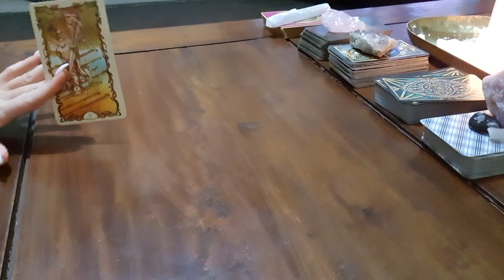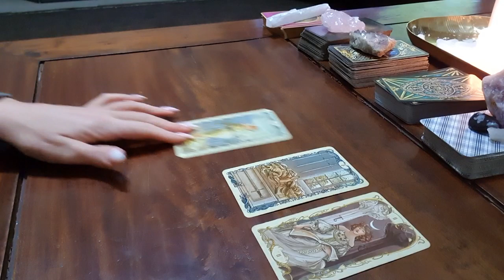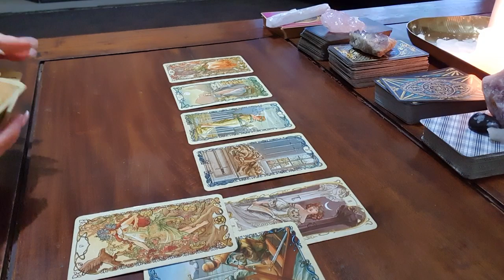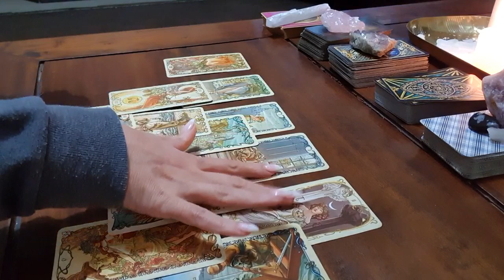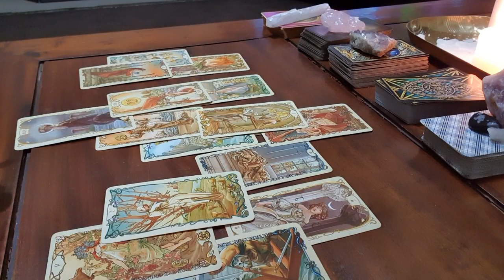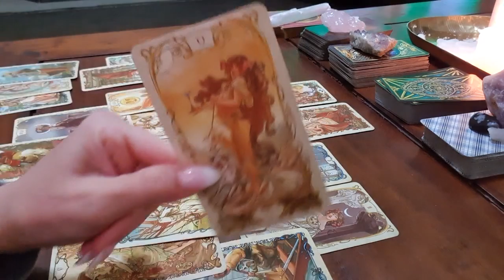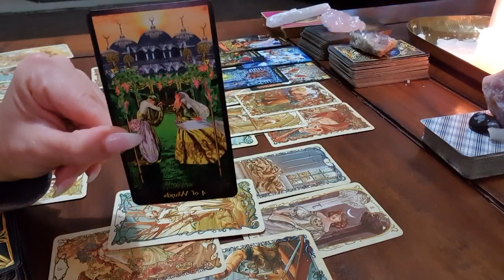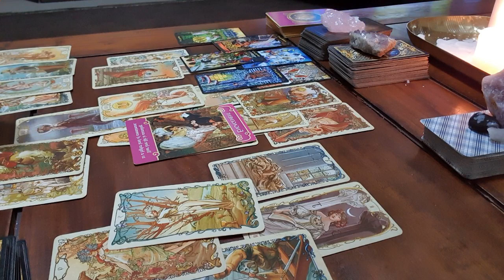Capricorn LOVE ~ 27-29 SEPT Weekend ~ Unexpected discovery sets you back in your healing ❤